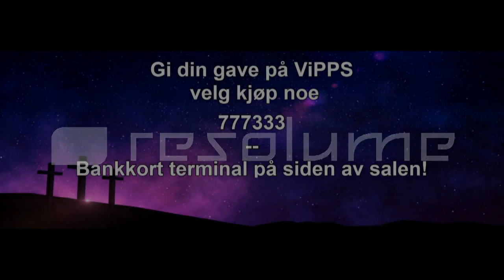Bjørn Tore Friberg - 18 feb. 2020